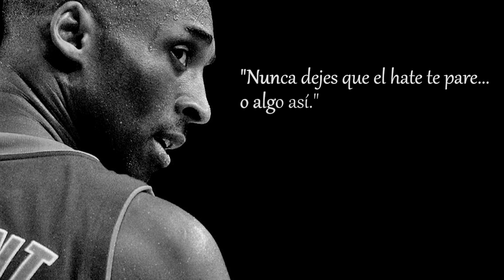Comediante Boricua se Disculpa con Fanáticos de Kobe Bryant Por Meme Ofensivo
Hace varias semanas compartí un meme sobre la muerte de Kobe Bryant. Hoy me disculpo con los que se ofendieron.